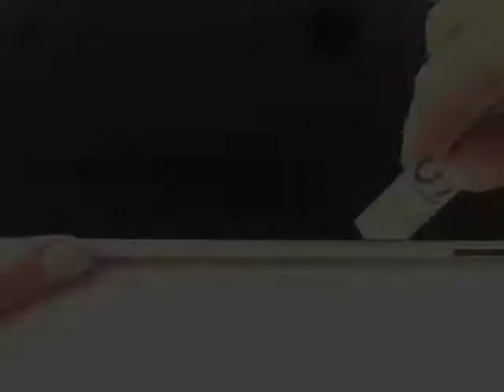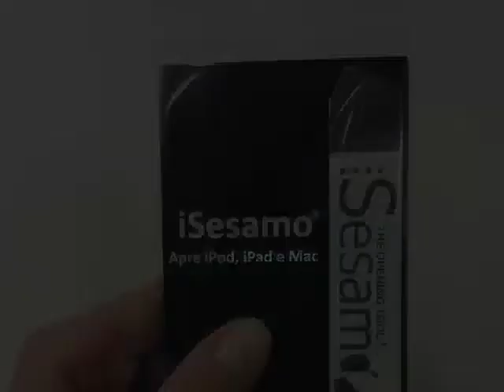iSesamo iriparo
iSesamo italia